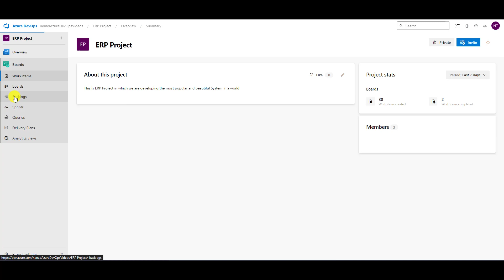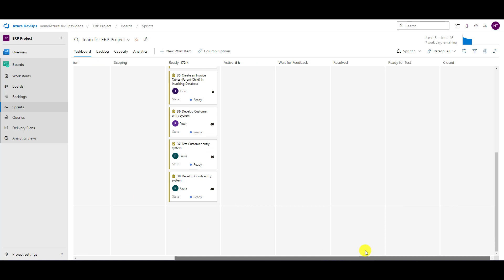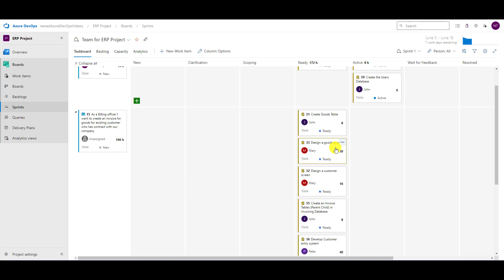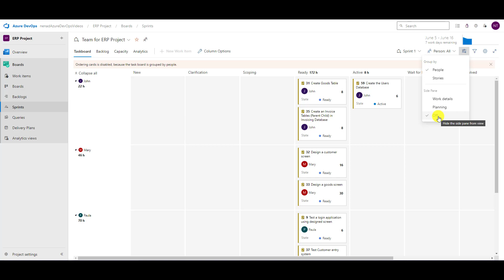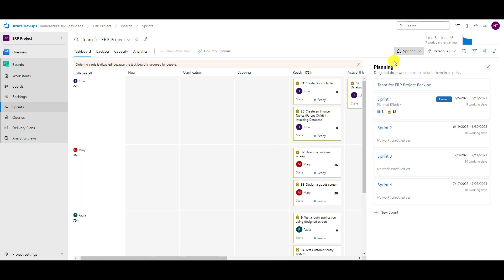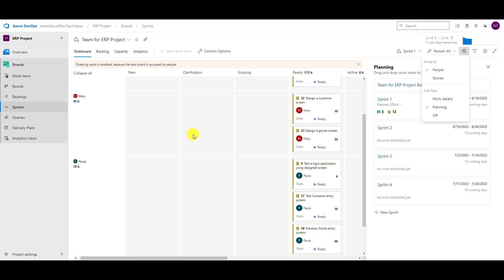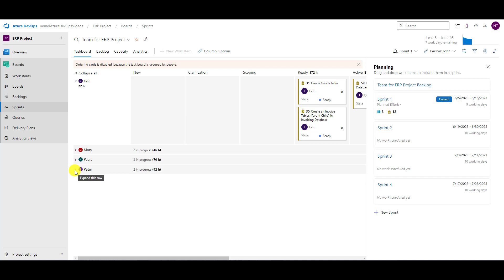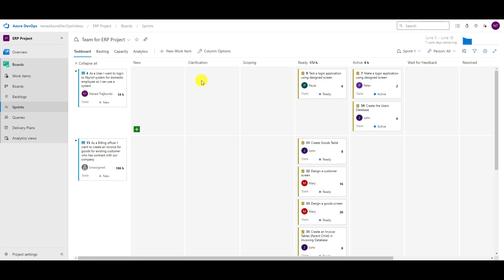22. Sprint backlog and View options - Azure DevOps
In Sprints you have a lot of Tasks and a lot of information, like assignees, capacity, and so on. Sometimes you will have to ger different look on that information. And therefore in Azure DevOps you have several View options for Sprint. And in this video, I explain what they are, and how to use them.